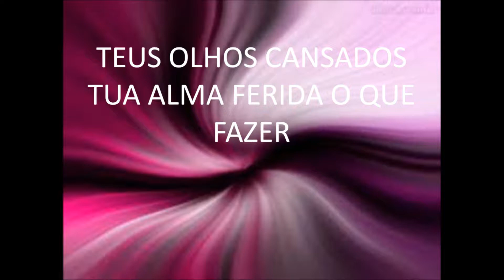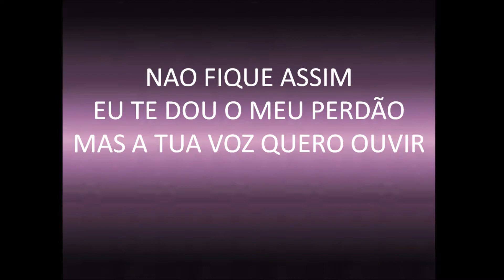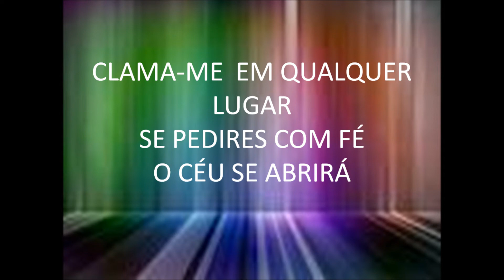FERNANDA BRUM - CLAMA A MIM